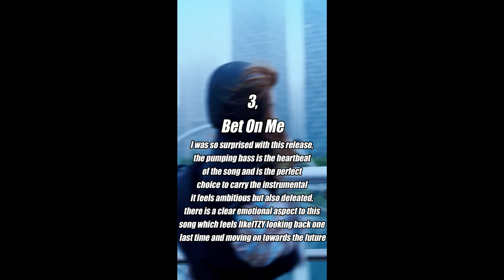Ranking and Review of ITZY's 'Cake' Comeback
Want to try doing more shorts like this and talk about more comebacks I like!

Tell me about your thoughts on this comebacks in the comments below!

Algorithm Stuff

1Team 1the9 2AM 2NE1 2PM 3YE 4Minute A.C.E AB6IX Aespa After School AKMU AOA AOA Cream Apink April Ariaz Astro Ateez B.A.P B.I.G B.O.Y B1A4 BAE173 Berry Good Big Bang Billlie Blackpink Blackswan Block B Boyfriend The Boyz Brave Girls Brown Eyed Girls BtoB BtoB 4U BTS Busters Bvndit Cherry Bullet Chocolat Cignature Ciipher CIX CLC CNBLUE Cravity Crayon Pop Dal Shabet Davichi Day6 DIA Diva DKB Dongkiz Dreamcatcher DreamNote Drippin E'Last Elris Enhypen Epex Even of Day Everglow EvoL EXID Exo Exo-CBX Exo-SC F.T. Island F(x) Fanatics Pink Fantasy Favorite Forte di Quattro Fromis GD & TOP GD X Taeyang GFriend Ghost9 (G)I-dle Girl Friends Girl's Day Girls' Generation Girls' Generation-TTS. Glam Golden Child Got7 Gugudan GWSN H.O.T Hello Venus Highlight Hinapia Hot Issue I.O.I IKon Infinite Itzy Ive IZ Iz*One Jewelry Just B K/DA Kaachi Kara Kard Kim Heechul & Kim Jungmo Kingdom Kiss KNK Laboum Ladies' Code Lightsu Lip
Service Loona Lovelyz Lunarsolar Mamamoo MCND Mirae Miss A Momoland Monsta X Moonbin & Sanha Mr.Mr Myteen N.Flying Nature NCT NCT U NCT DREAM NCT 127 NeonPunch NewJeans Nine Muses NU'EST Oh My Girl Oh!GG Omega X One Day Oneus Onewe ONF OnlyOneOf Orange Caramel P1Harmony Pentagon  Pixy Pristin Pristin V Purple Kiss Purplebeck Rainbow Red Velvet – Irene & Seulgi Red Velvet Redsquare Refund Sisters Rocket Punch The Rose Saturday Secret Secret Number Seo Taiji and Boys Seventeen Shinee Shinhwa Sistar Sistar19 SM Rookies SM the Ballad SM The Performance SM Town Spica Stray Kids Super Junior T-ara T1419 Teen Teen Teen Top Tomorrow X Together Treasure Tri.be Triple H  Trouble Maker TVXQ Twice U-KISS UN UNB Uni.T Uniq Up10tion VAV Verivery Victon VIXX Wanna One WayV Weeekly WEi Weki Meki Winner WJSN Wonder Boyz Wonder Girls Woo!ah! Wooseok x Kuanlin X1 SM YG HYPE BIGHIT BELIFT JYP JYPE YGNGG YG new girl group JYPN Xdinary Heroes NIK Kep1er gp999 produce 101 produce 48 iland iland2 Rain Sunmi Chungha Wonho WOODZ Wooseok Somi Jennie Lisa Rosé Jisoo Jin RM SUGA Jhope Jimin V Jungkook Bang Chan Lee Know Changbin Hyunjin Han Felix Seungmin I.N Baekhyun Kai Chen Sehun Lucas Johnny Taeyong Taemin Military kpop 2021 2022 mama mnet kbs music bank music core Jae charts top songs most streamed YouTube goals unpopular opinions one sentence opinions kpop Le Sserafim IVE New Jeans 2023